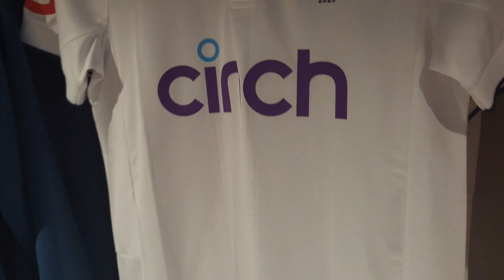Back at Cricket! Lancashire v Derbyshire T20 Blast Vlog!